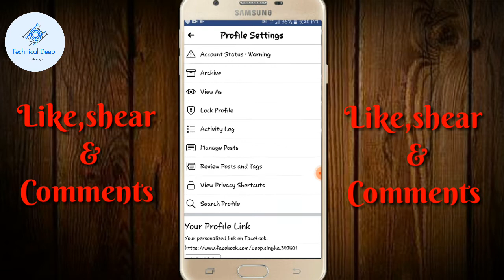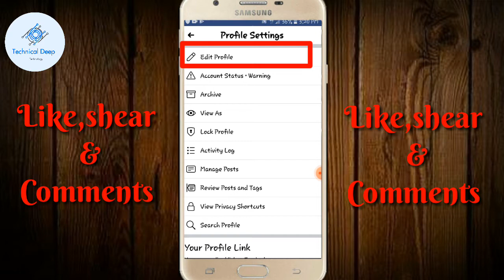Enebel Followers Option On Facebook page || only 1 minutes.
👉hamare iss channel pe tech,unboxing,tips&tricks se jure sabhi video milega .

Facebook me flowers option lagane ka sahi tarika.ap aasani se flowers option laga sakte he.